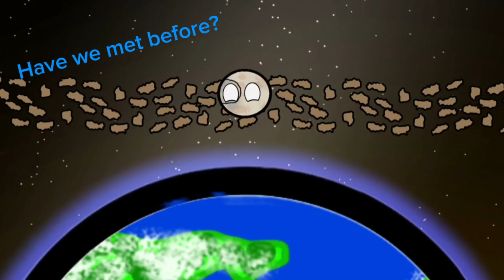The Asteroid Belt Arc!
planetball animation solarsystem solarballs Full collection of episodes so far! More arcs on the way soon as I’ll dedicate more time to this growing channel